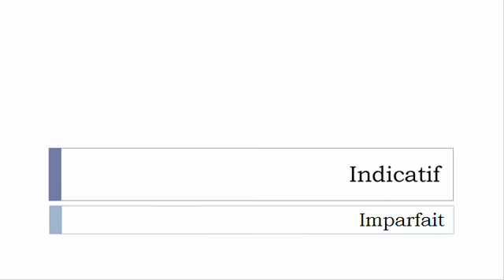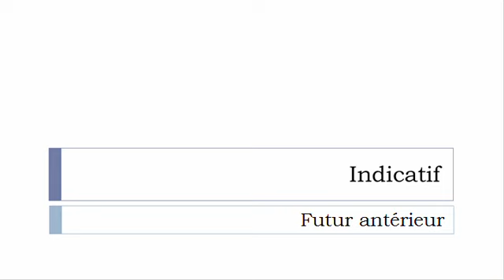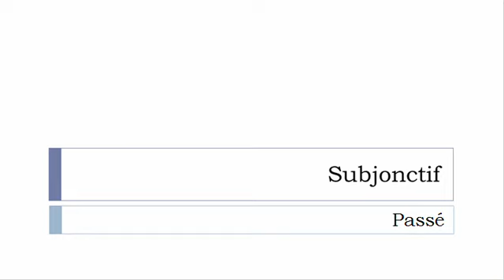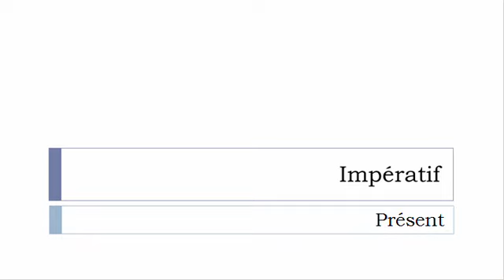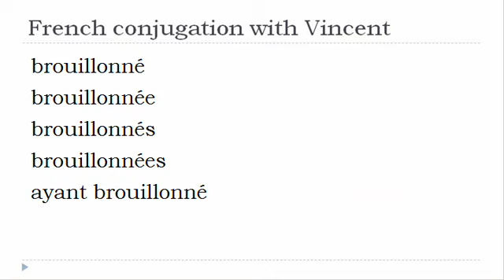French verb conjugation = Brouillonner